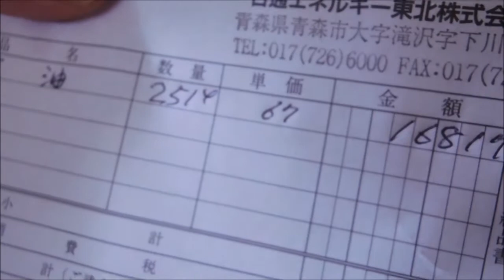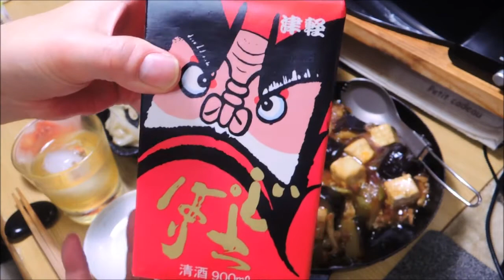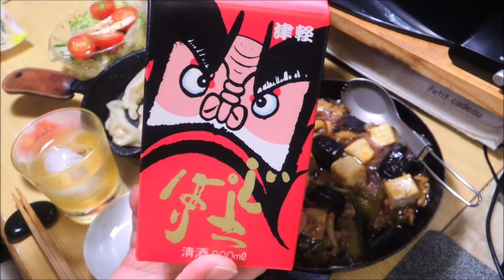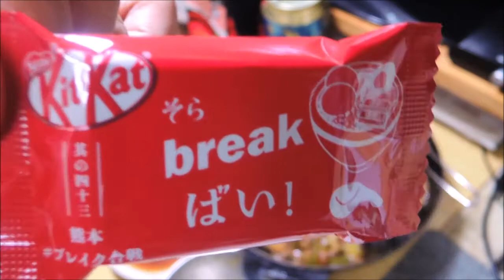【宅飲み動画】麻婆茄子豆腐 焼き餃子(チルド)【昨日の晩酌】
2021/01/06の晩酌
すき焼きに使った残りの焼き豆腐と焼肉の時に一緒に食べたお茄子の残りがあるので、
両方消費したくてこの日は麻婆茄子豆腐を作って宅飲み晩酌して見ました。

昨日の晩酌 麻婆茄子豆腐 焼き餃子(チルド)